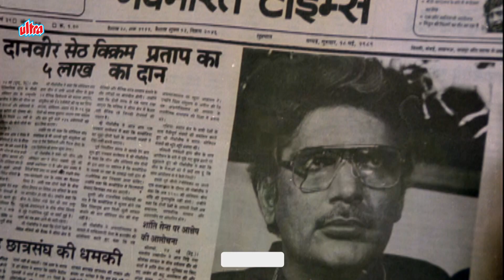मेरे दोस्त कैसे उतरूंगा तेरे ये कर्ज : तू मुझे छोड़के कही नहीं जाएगा amitabhbachchan सीन - Toofan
Film: Toofan

Watch Hindi Superhit Action Movie "Toofan" (1989).
Starring: Amitabh Bachchan, Meenakshi Seshadri, Amrita Singh, Farooq Shaikh, Kamal Kapoor, Goga Kapoor, Zarina Wahab, Sushma Seth, Raza Murad, Mahesh Anand, Jack Gaud, Pran, Manik Irani, Sudhir Dalvi, Ramesh Deo, Master Makrand, Chandrashekhar, Bharat Bhushan, Jagdish Raj, Bob Christo, Moolchand, Johnny Lever, Sonu Walia, Chandrashekhar Dubey
Director: Ketan Desai